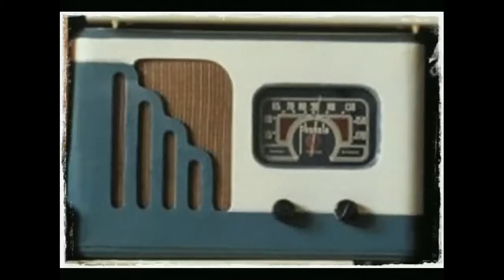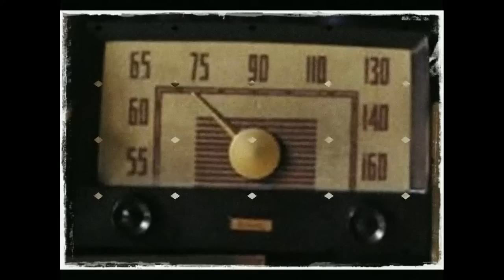Dongeng Mang Jaya Gobang Naga Sakti Bagian ke 17 - Panto Ditajong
Gobang Naga Sakti Bagian ke 17 - Panto Ditajong